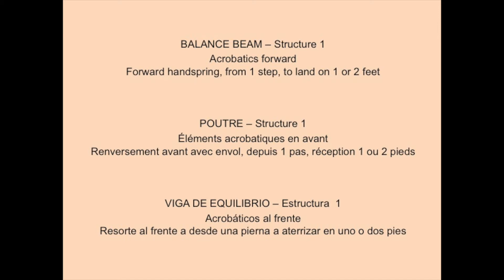Age Group Programme – Women's Artistic Technical Ability Testing - Balance Beam - Exercise 1.5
Forward handspring, from 1 step, to land on 1 or 2 feet